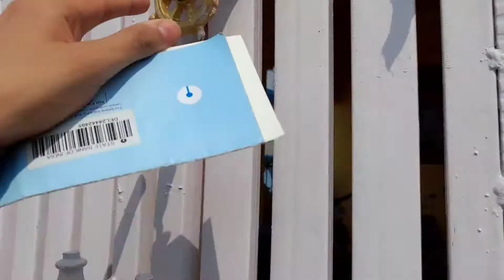Bank janna padda + Pull Workout | Sahil Raturi Vlogs | 2021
bank janna padda + pull workout..

 song used in this video are by ncs desmeon

hope u guyz like this video

tabh tak ke leue tata milta hu apse next vlog mein aur agla vlog kafi interesting honne walla hai ...

Sahil Raturi vlog.
S.R vlogs

 peace🏳..